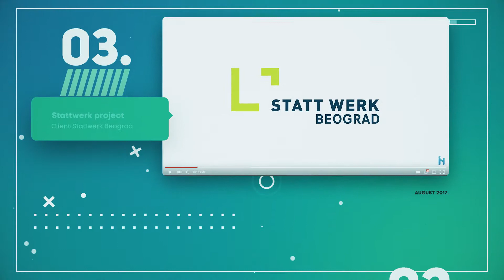Ivan Nikolić - Showreel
Some of my work I did in the last few months.
Clients: Banca Intesa, IKEA, Bambi, Michelin, Stattwerk, Marbo, Pepsico, PwC, Jack Daniel's, Maybelline